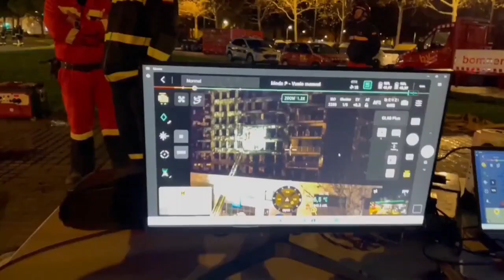Última hora incendio Valencia